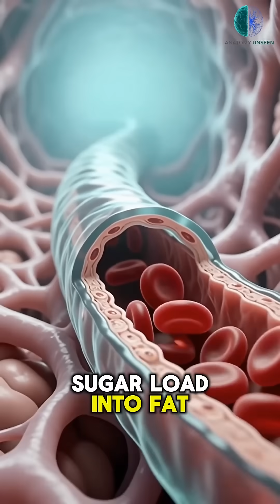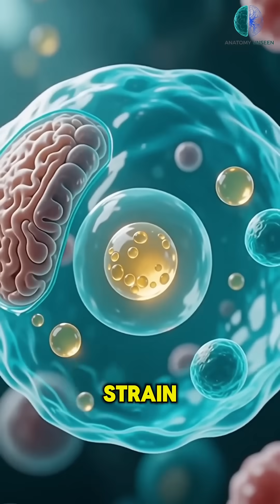What Happens 60 Seconds After Eating Sugary Cereal? | Unseen 8K Anatomy Destroys Your Morning!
Start your day with a shock. Our hyper-realistic 8K 3D medical animation takes you inside your body to witness the immediate, devastating effects of high-sugar breakfast cereals. Watch as a massive sugar spike overwhelms your pancreas, converts directly into liver fat, and fuels inflammation throughout your system—all visualized through our signature transparent, glowing cyan anatomical figure. This "Unseen Anatomy" view reveals the minute-by-minute internal damage from a common breakfast choice. It is not intended as medical advice. Always consult a healthcare professional regarding diet and blood sugar management.